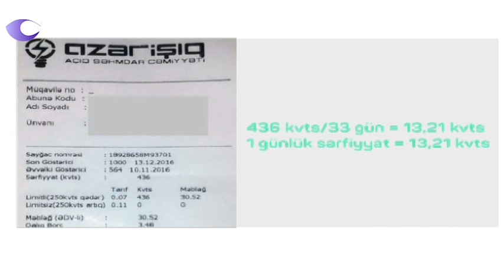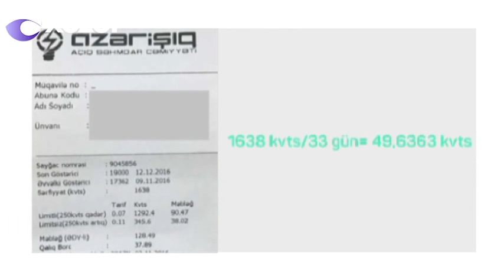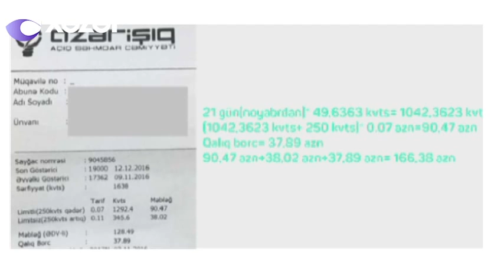Diferensial tarifin hesablanması belə aparılır